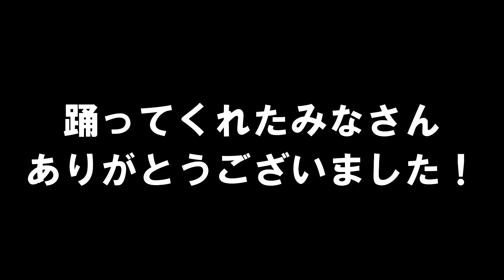嵐のA・RA・SHIを踊ってもらった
1月のレッスンで教えたので踊ってもらいました。
サビ中心です。Lockin'は難しいね。

【ミリオンサンズ・サンシャインズの練習場所】
JEUGIAカルチャーセンターイオンモール石巻
宮城県石巻市茜平四丁目104番地 イオンモール石巻1F
KID'S　HIPHOP
◆金曜日　17：00～18：00　（小学生対象）
　　　　　18：00～19：00　（小学生～中学生対象）

【一関の練習場所】
トップウェルネス一関
◆HIPHOPクラス

高評価もよろしくです！